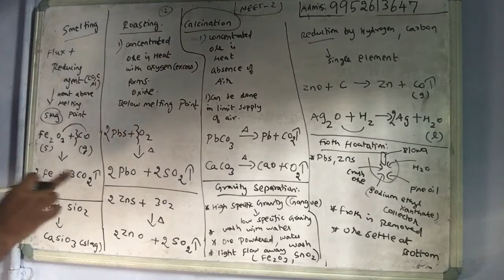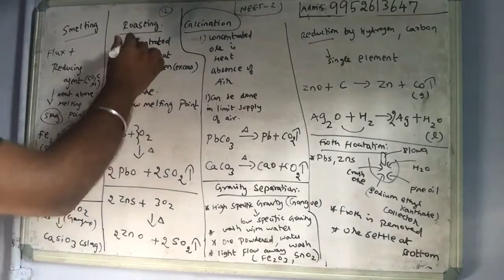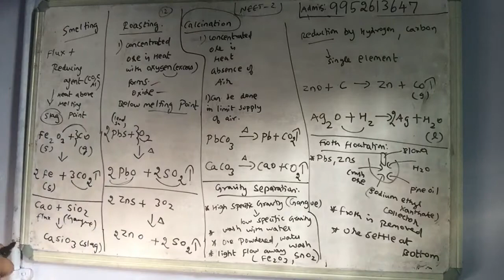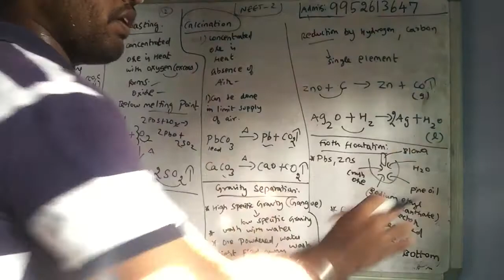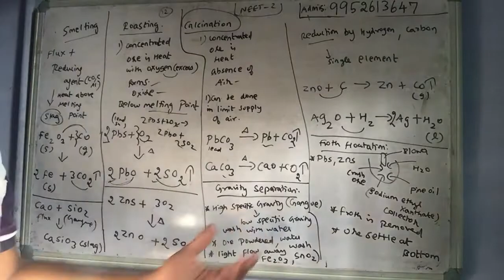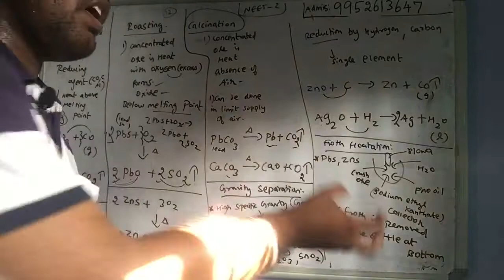Neet crash course 2021 chemistry 12th